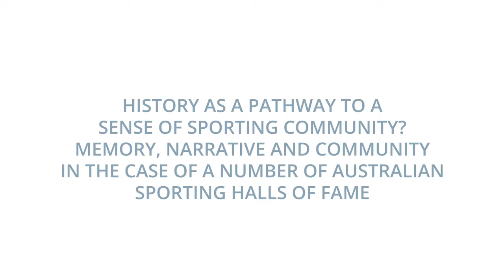Memory, narrative and community in the Australian sporting Halls of Fame’ - Dr Jane Hunt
Presented at the Bond University 2017 Interdisciplinary Colloquium on Sport Community Sport: Values, Perspectives & Challenges